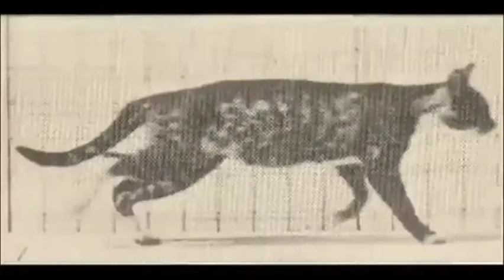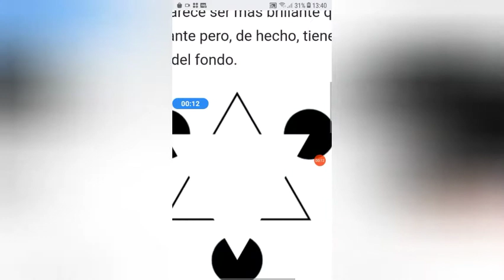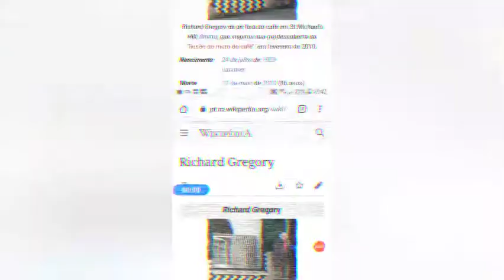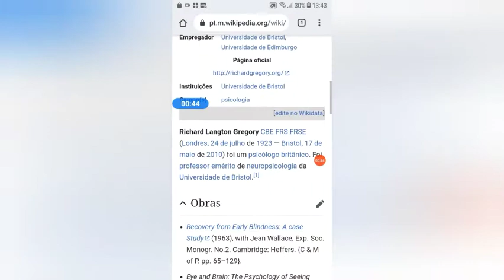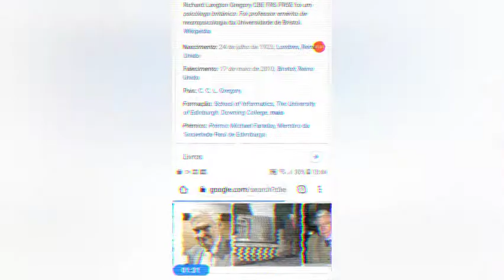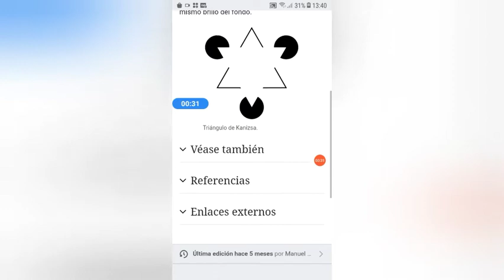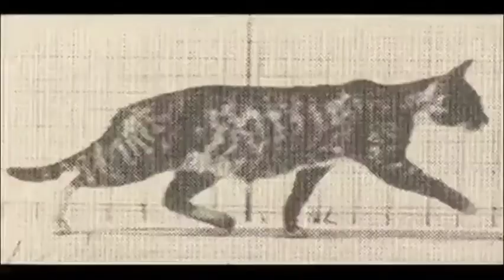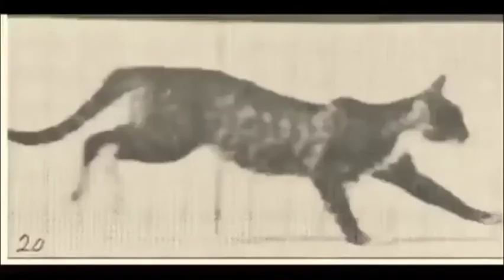#6 - O Início da Animação / Fatos / O Quê Não É Dito / Optica e Perspectivas da Imagem...